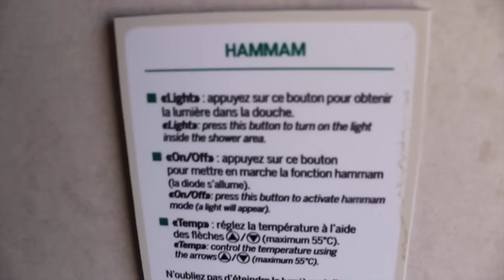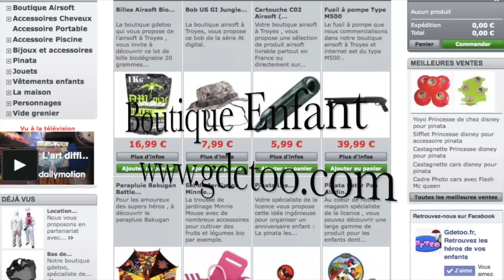Center parcs bois aux daims - Visite cottage Vip de Center parcs Vienne - Toboggan Aquatique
Un avis center parcs le bois aux daims ? Nous vous proposons une série de vidéo sur le sujet : Visite du cottage center parcs le bois aux daims

Votre blog center parcs , réalisera à partir de demain des vidéos exclusives dans le coeur du nouveau center Bois aux daims . En fonction de la qualité d'internet nous pourrons peut être envoyer les vidéos , sinon il faudra attendre la fin du séjour pour découvrir les vidéos .

Au programme de ce reportage dans le coeur du nouveau center parcs le bois aux daims : comment réserver center parcs , mais également tobogan aquatique, aquamundo , decouverte de la piscine couverte .